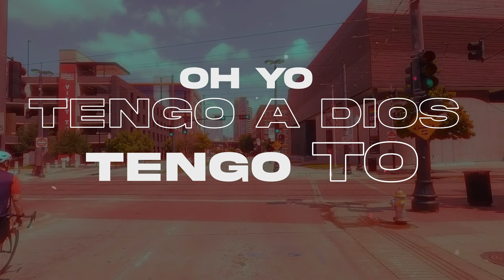GNIEL - RIMAS (VIDEO LYRIC)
RIMAS YA DISPONIBLE EN TODAS LAS PLATAFORMAS DIGITALES:

 / gniel_musicz

 / gniel_musicz

  / gnielmusicz